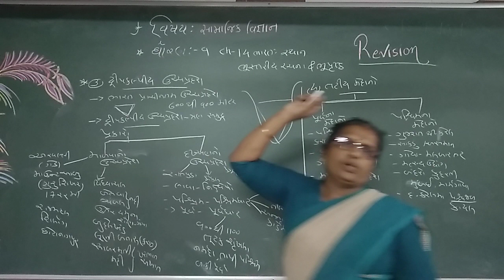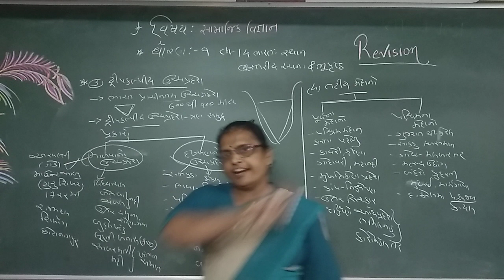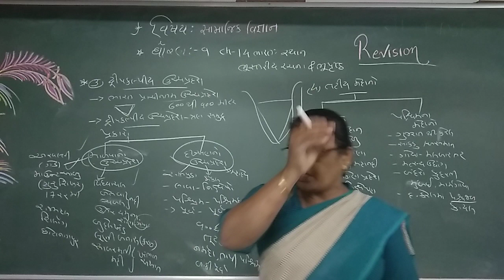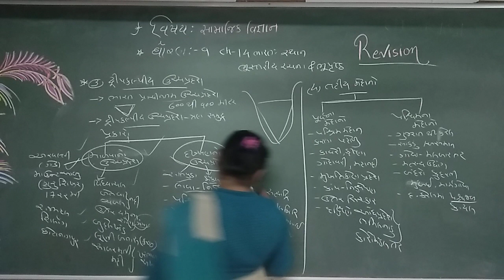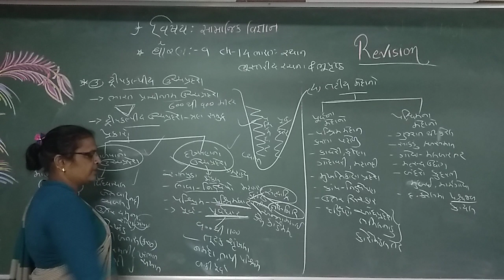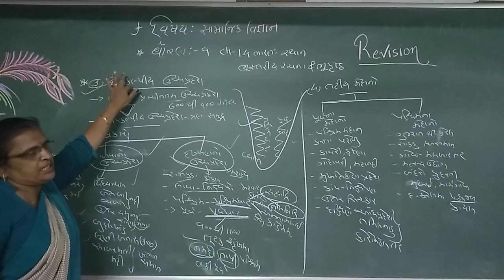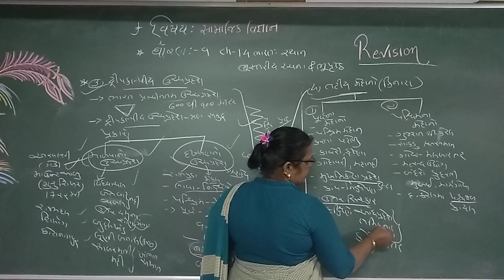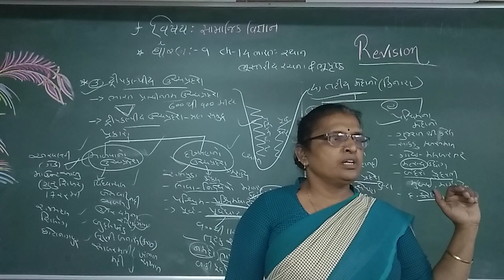|| STD-9 || Sub-S.S. || Ch-4 ભારતના ભૂપુષ્ટ ભુસ્તરીય રચના|| ઉચ્ચ પ્રદેશ /મેદાનો/ By Pravinaben Patel